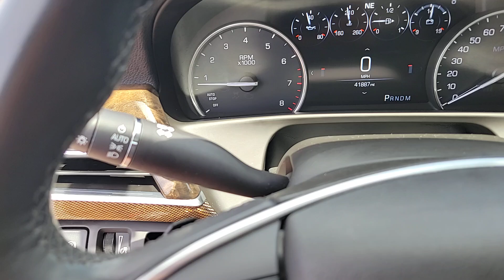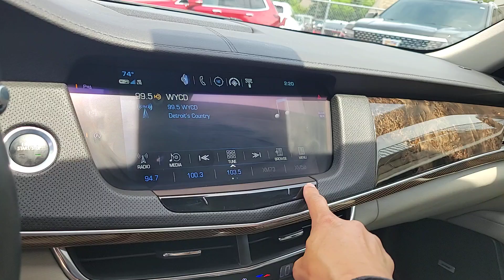2018 Cadillac CT6 St. Clair Shores, Grosse Pointe, Warren, Clinton Township, Troy, MI C24520C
Red Horizon Tintcoat Used 2018 Cadillac CT6 3.6L Luxury available in Rochester, Michigan at Crestview Cadillac. Servicing the St. Clair Shores, Grosse Pointe, Warren, Clinton Township, Troy, MI area.

Crestview Cadillac
555 S Rochester Rd

Red Horizon Tintcoat 2018 Cadillac CT6 3.6L Luxury AWD 8-Speed Automatic 3.6L V6 SIDI DOHC VVTbrbrRecent Arrival! 18/27 City/Highway MPGbrbrbrThe difference between Crestview Cadillac and other Cadillac dealerships in Michigan is that we are willing to go above and beyond to meet the needs of our customers. Cadillac drivers from Flint and beyond have come to our dealership because we offer a personable car buying experience. If you are looking for an used Cadillac near Detroit come to Crestview Cadillac for a huge selection of pre-owned vehicles to choose from. Beyond vehicle sales our dealership offers Troy and Detroit Cadillac customers a parts and service department with certified technicians to perform maintenance or repairs on your car. Our approachable sales staff is here to answer any questions or concerns that may come up. We provide financing options and a free quote online so you can get more information about your next car purchase from the comfort of your home. Browse our website or stop by Crestview Cadillac dealership to find great deals on accessories and tires. Crestview Cadillac parts and services department looks forward to serving Rochester drivers!